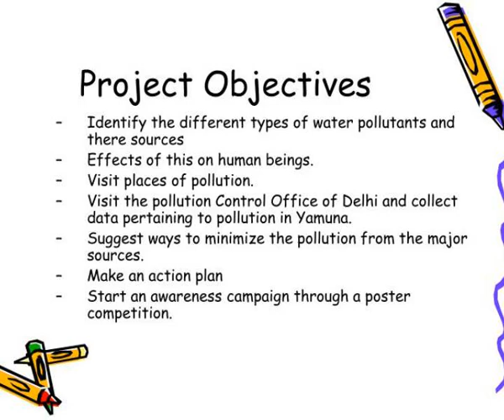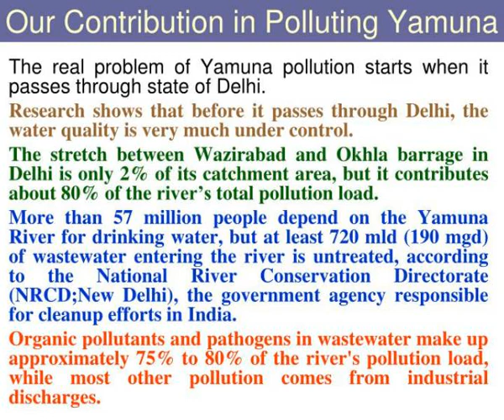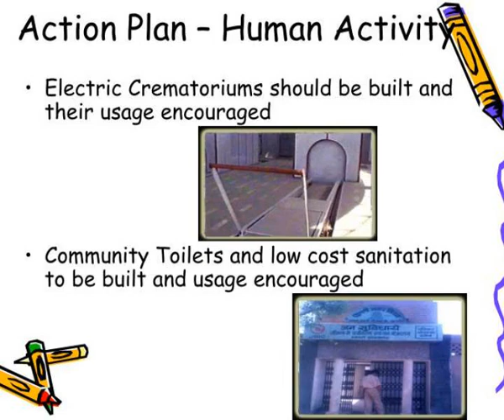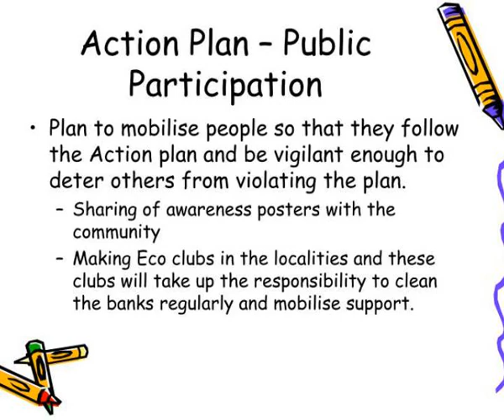river of love in the age of pollution yamuna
River of Love in the age of Pollution: Yamuna. Project Objectives. Identify the different types of water pollutants and there sources Effects of this on human beings. Visit places of pollution. Visit the pollution Control Office of Delhi and collect data pertaining to pollution in Yamuna.